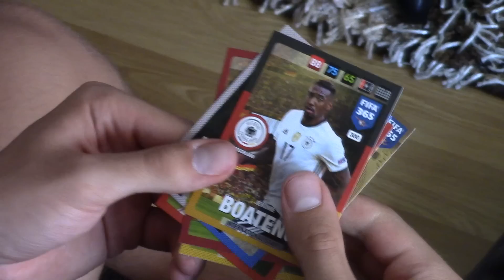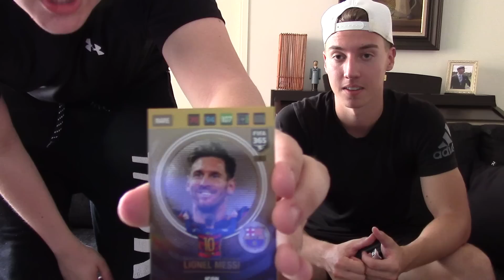FIFA 16 Keräilykorteilla! feat. IlariPro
Video tehty yhteistyössä Panini FIFA-keräilykorttisarjan kanssa.

Kiitos kun katsoit videoni! Jos pidit, voit painaa tykkää-nappia.